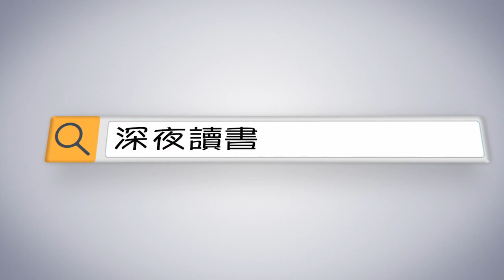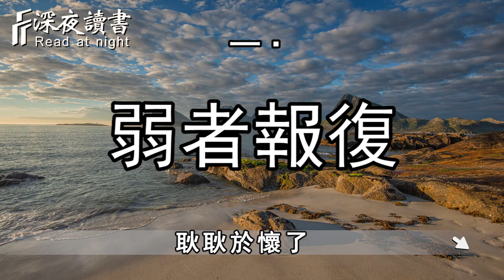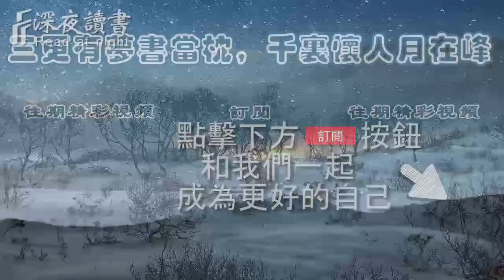真正的聰明，是將自己這樣變成強者！成為人中龍鳳【深夜讀書】